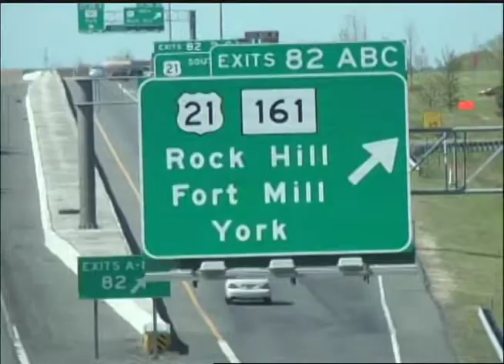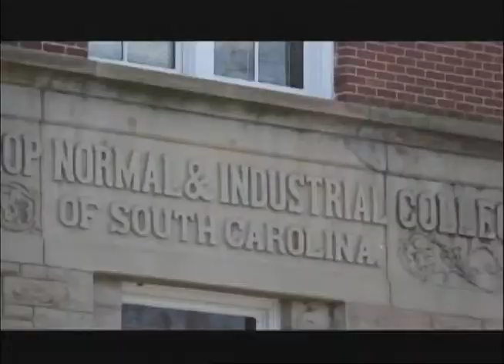Winthrop Close Up Show 8 Spring 2015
Winthrop Close Up is a weekly show produced by the Advanced Journalism and Broadcast Production classes at Winthrop University.